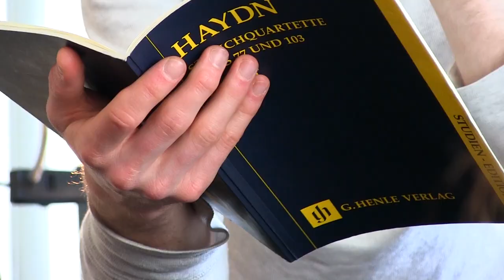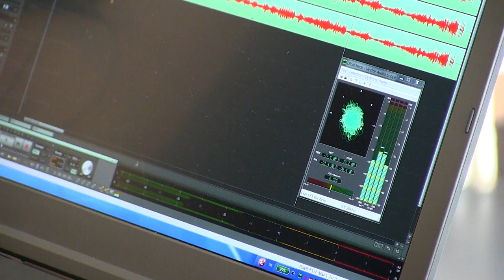CONSONE QUARTET - eeemerging disc - Teaser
Haydn / Mendelssohn, Consone's Quartet's first disc, is now available on the Ambronay Editions label. Discover it in this teaser !

AMY310 - Haydn/Mendelssohn
Joseph Haydn (Opus 77 n° 1)
Felix Mendelssohn (Opus 12 – Opus 81)

Consone Quartet :
Agata Daraskaite & Magdalena Loth-Hill - Violins
Elitsa Bogdanova - Viola
George Ross - Cello

Visit eeemerging.eu